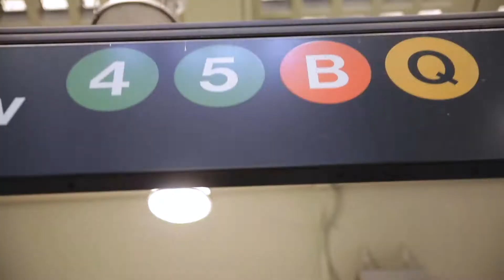Wendy & James's Wedding | Brooklyn, DUMBO | Backstage with Lana